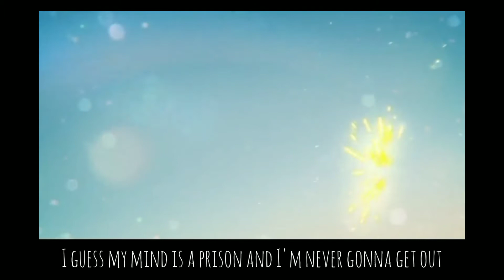A Silent Voice Music Video [Mind is a Prison by Alec Benjamin ]